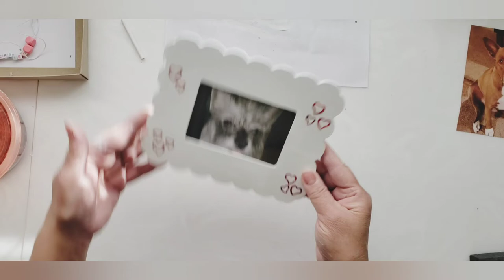Farmhouse table top stand/plus a Diy Valentine frame craft!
Farmhouse table top stand/riser  Diy ~ Valentines frame craft/ January 22, 2021